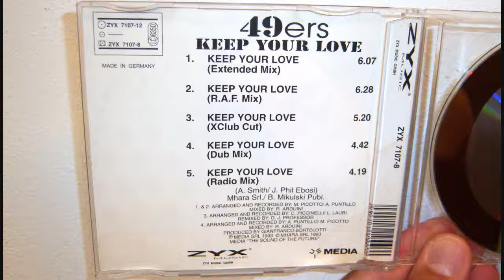49ers - Keep your love (1993 R.A.F. mix)